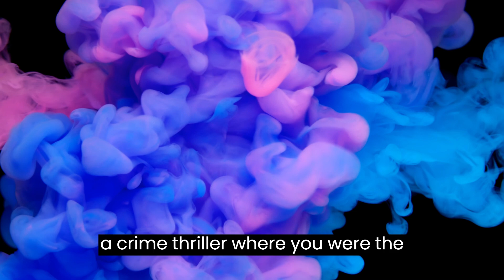Intensive Seminar "FILMFINANCING 2025"!